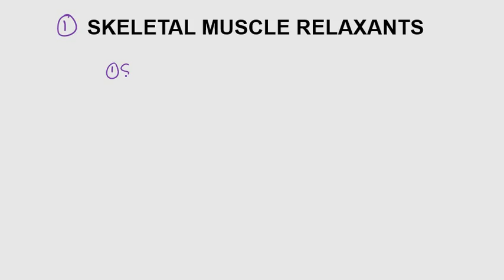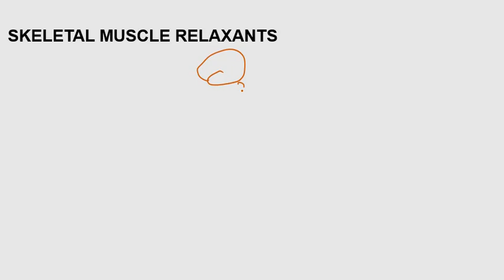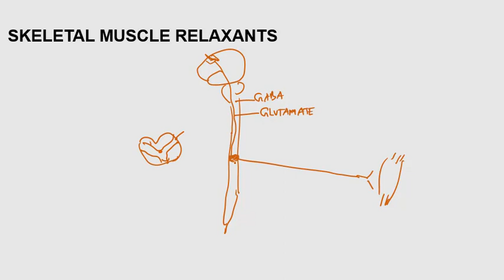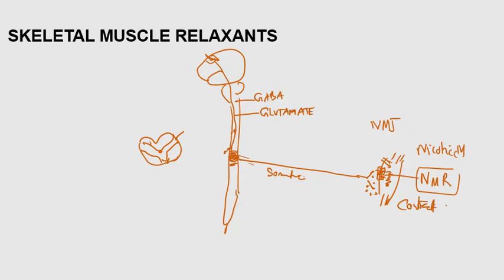Skeletal Muscle Relaxants Classification Pharmacology Malayalam Muscle relaxants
Skeletal Muscle Relaxants Classification and site of action Part 1 Pharmacology Malayalam
Video series on skeletal muscle relaxant part 1